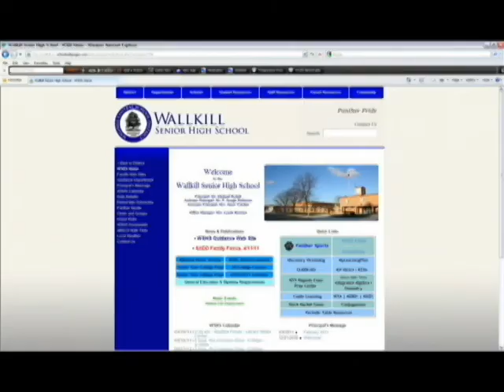WSBC opening: Dominos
by Alex Rossi